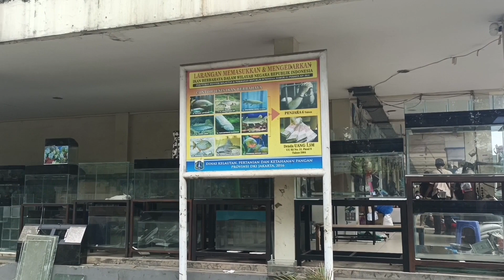IKAN HIYAS KOI YG INDAH WARNANYA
assalam mualaikum wrwb temanteman selamat datang.. welcome to my chenel di
youtub ku campur campur

ikan HIYAS koi yg indah di
sukarya 123
musik remik ijinkan